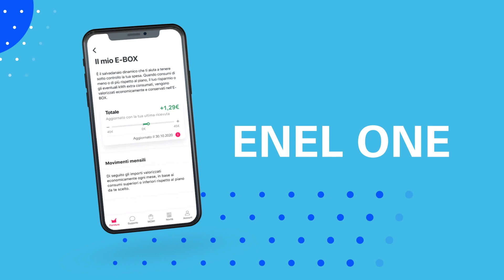OOOPS | Solidanaio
Meglio di Solidanaio c’è solo un salvadanaio veramente utile: E-BOX, il salvadanaio digitale che dà valore alla tua energia.
Scegli EnelOne, hai l’energia in abbonamento e un bonus di 120€ se passi a Enel Energia.